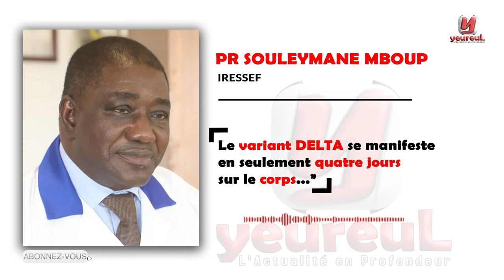YEUREUL : SOULEYMANE MBOUP